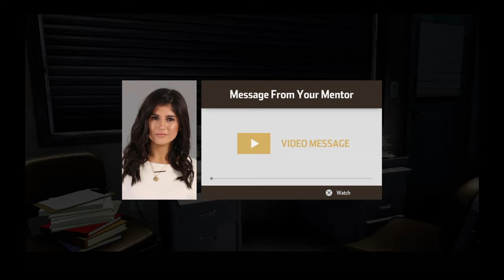NASCAR Heat 3 Career intro